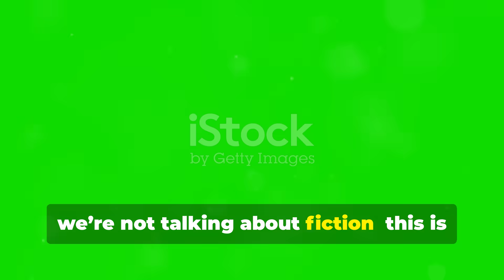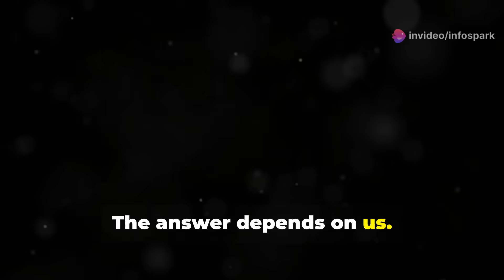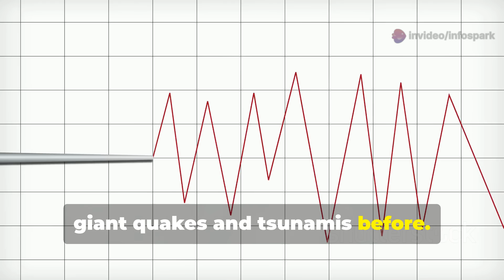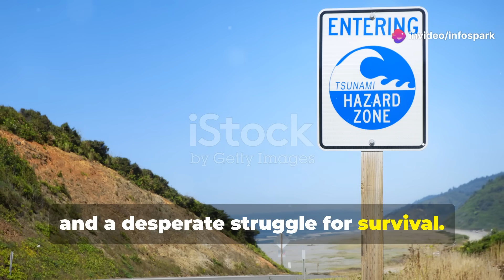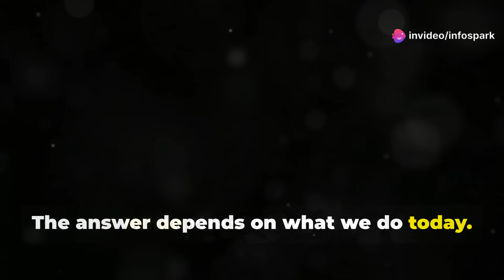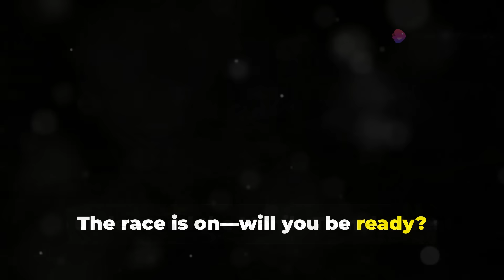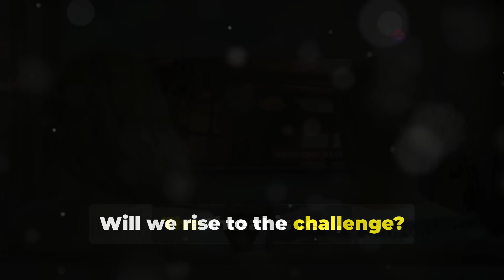Red Alert: Manila Trench May Trigger Deadly 8.4 Earthquake Suddenly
🔴 BREAKING NEWS: PHIVOLCS (Philippine Institute of Volcanology and Seismology) has issued a chilling alert — the Manila Trench could unleash a massive magnitude 8.4 earthquake at any moment, with no warning signs! Scientists and disaster experts warn that this could be one of the deadliest earthquakes in Philippine history, with the potential to devastate Metro Manila and surrounding provinces.

In this video, we dive deep into:

What is the Manila Trench and why it's dangerous

The science behind the 8.4 magnitude quake projection

Possible tsunami risks and areas at high vulnerability

What PHIVOLCS and experts are advising the public

How to prepare for a no-warning seismic event

🏚️ This isn't fear-mongering — it’s a scientific forecast based on tectonic activity and seismic history. Whether you're in the Philippines or a concerned global citizen, this is critical information you need to know NOW.

⚠️ Stay alert. Be prepared. This may be the difference between life and death.

Timestamps:
0:00 – Intro
1:12 – What is the Manila Trench?
2:48 – How PHIVOLCS Predicts Megaquakes
4:22 – Possible Impact Zones
6:03 – Emergency Preparedness Guide
8:10 – Closing Thoughts